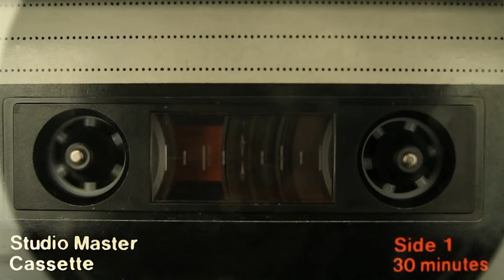Qaraam: Subcis Al-Ustaad Faysal Cumar (Mushteeg) AHUN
Allifaada  Laxanka:   Faysal  Cumar (Mushteeg)